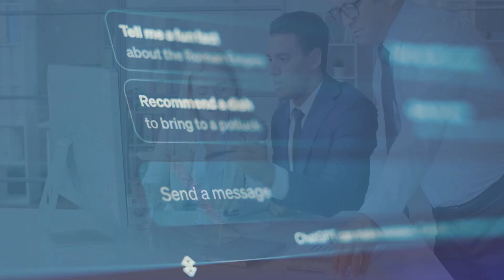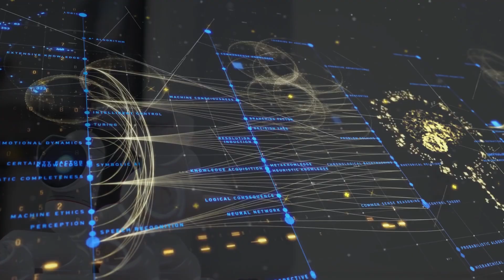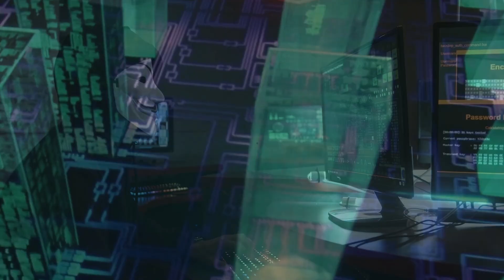Por qué si o porqué no utilizar la IA (Inteligencia Artificial)?, en nuestras vidas.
La Inteligencia Artificial (IA) está transformando la manera en que vivimos, trabajamos y nos relacionamos.
Pero, ¿es realmente beneficioso incorporar la IA en todos los aspectos de nuestra vida?
Este video explora las ventajas y desventajas de utilizar la IA en nuestra cotidianidad, desde su capacidad para mejorar la eficiencia hasta las preocupaciones éticas y de privacidad.

Descubre cómo la IA puede ser una herramienta poderosa, pero también un desafío, y participa en la conversación sobre si debemos o no integrarla en nuestras vidas.

Si deseas ver más sobre "El impacto de la IA en la Tecnología Actual" visita este enlace